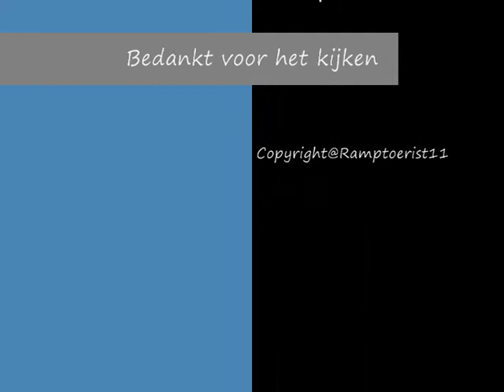Spoedtransport 3x VP-motor Ambulance 15-114 naar Sophia KZZ vanaf Reinier de Graafziekenhuis Delft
Gefilmd door: Melvin

24-11-12: Ambulance 15-114 uit Haaglanden rijdt onder begeleiding met een spoedtransport met 3 Verkeerspolitiemotoren naar het Sophia KZZ met een spoedoverplaatsing vanuit het Reinier de Graafziekenhuis in Delft

© ramptoerist11